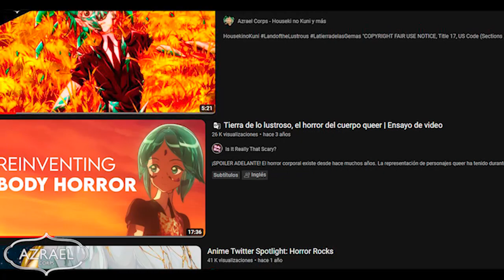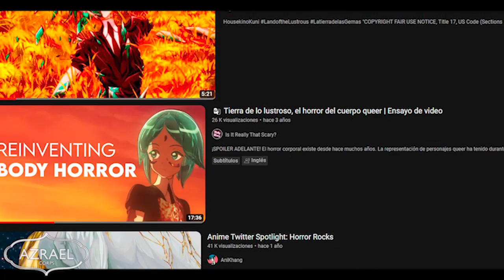LOS 7 FAN-ARTS MÁS TERRORIFICOS DE HOUSEKI NO KUNI - FELIZ HALLOWEEN